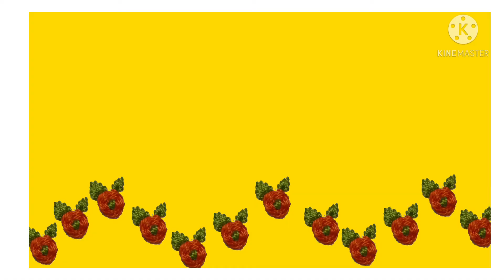Rose Flower Hand Embroidery for Begginers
and let me know through yours valuable likes and comments.so that I get inspiration to upload more videos.